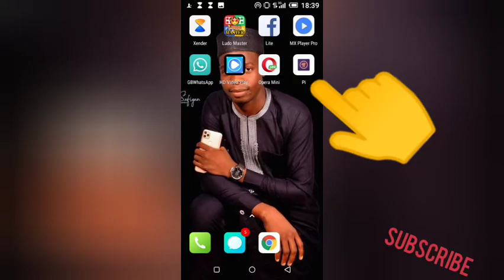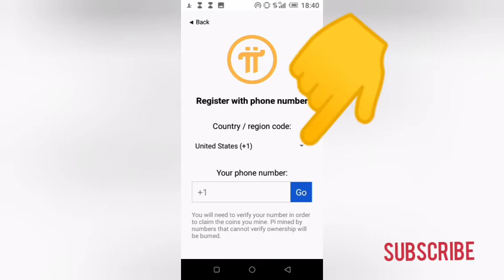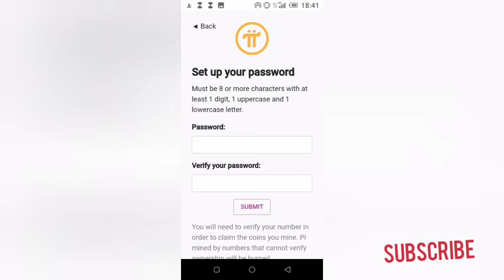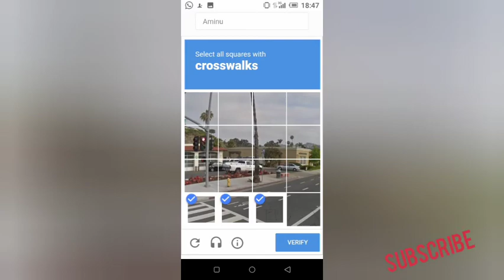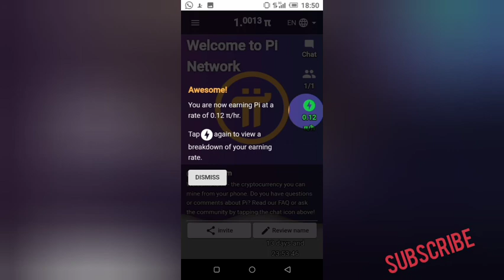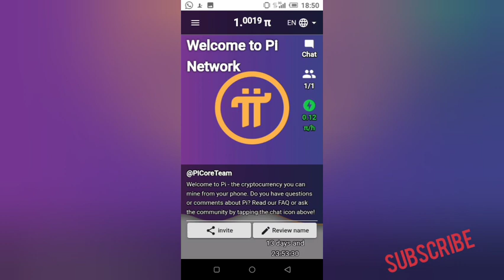Pi network. Yadda ake bude pi network asawwake, kokuma a budewa wani.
Yadda zaku bude pi network kufara mining ko kubudewa wasu dan coins na pi naku yakaaru. A bayani a aikace cikin mintuna 5 kacal.